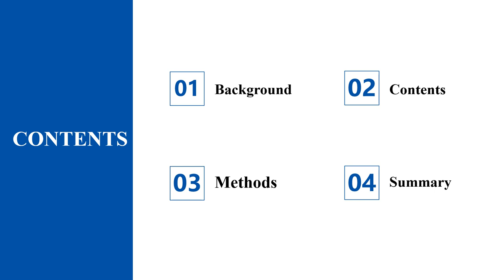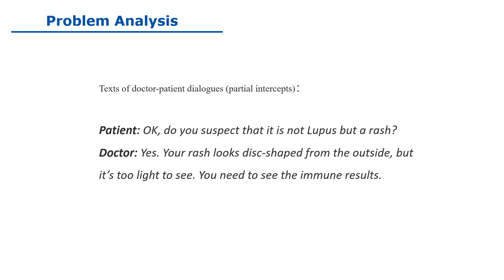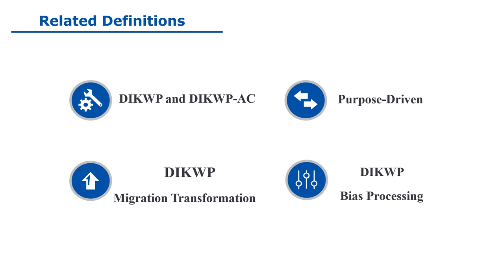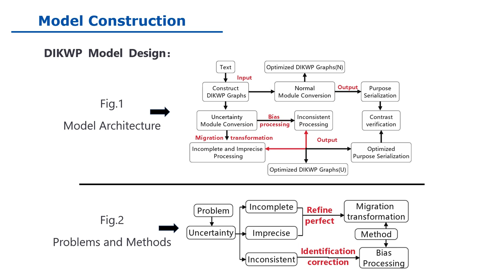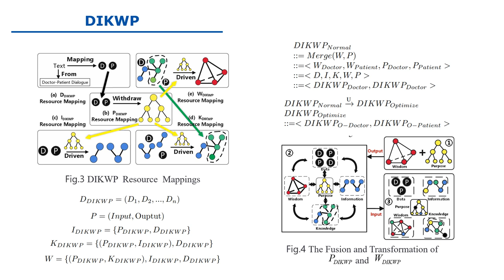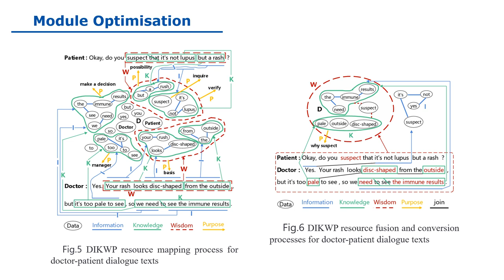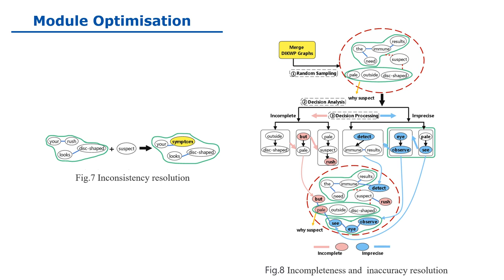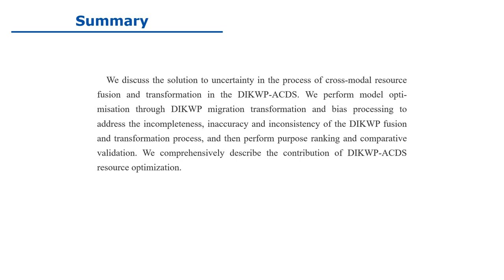Resource Adjustment Processing on the DIKWP Artificial Consciousness Diagnostic System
Yuxing Wang, Yucong Duan, Minhui Wang, Jiali Wei, Chunyu Zhuang, Yanfei Liu

DIKWP Research Group
School of Computer and Technology, Hainan University